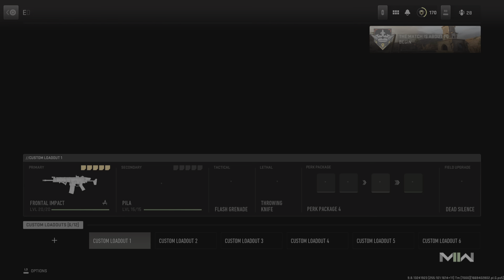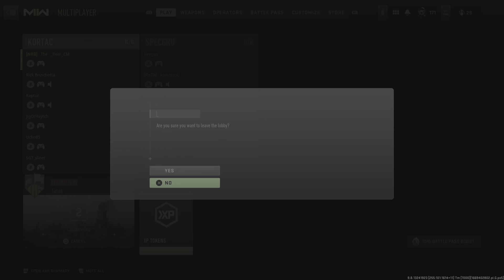Platinum Tactical Rifles Hard point Come back!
Road 2 polyatomic